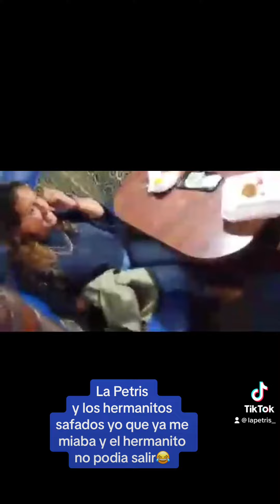Casi nos sacaron del restaurante eramos los últimos 😂